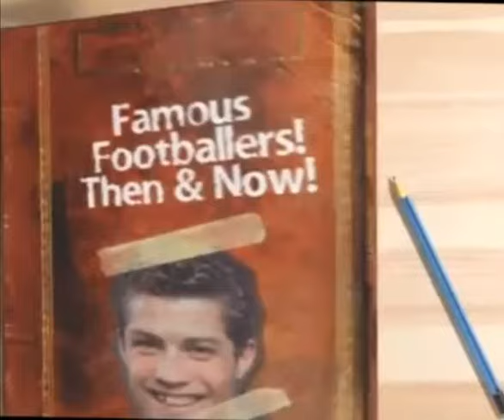Top 20 Famous Footballer Then and Now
Top 20 Famous Footballer Then and Now.See famous footballer pic when they were kids.